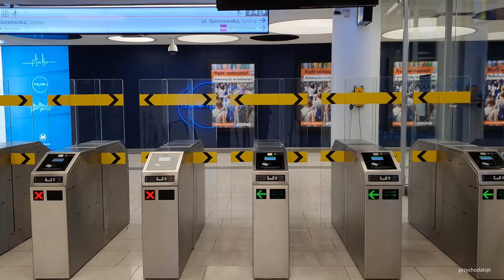Metro Warszawa Linia M2 / Warsaw Metro Line M2 Nowa stacja Młynów / New Station Młynów 21.05.2020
Warszawa / Warszaw walking tour - 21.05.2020
Metro Warszawa - nowa stacja Młynów. Jazda Siemens Inspiro i spacer po nowej stacji metra na linii M2 na Woli.
Warsaw Metro M2 Line - new Station Młynów. Subway ride Siemens Inspiro and walk around the new metro station on the M2 line in the Wola district.